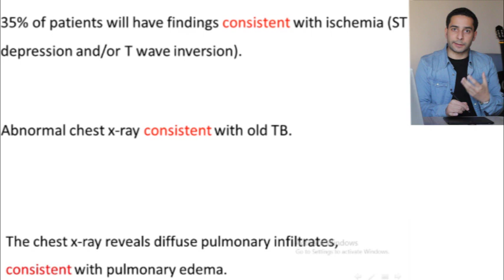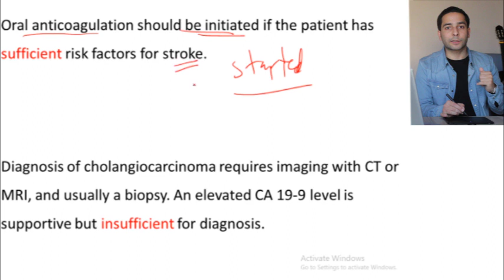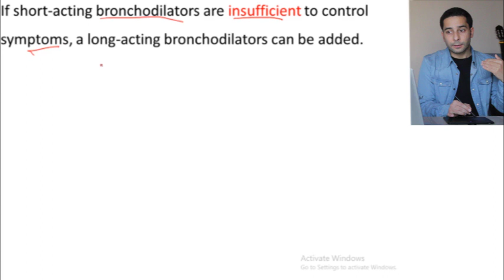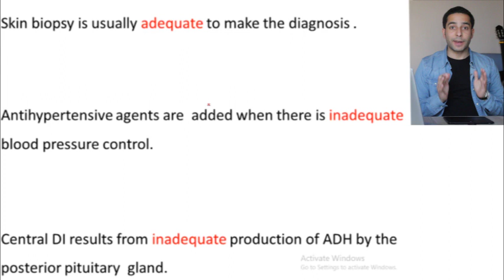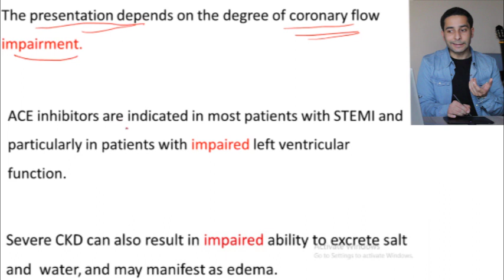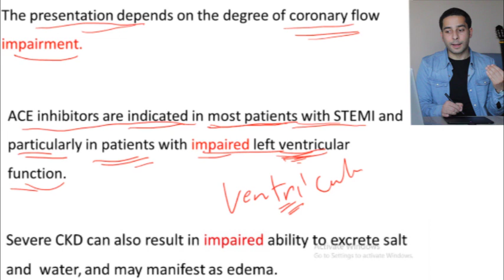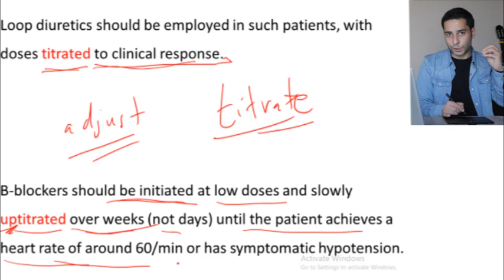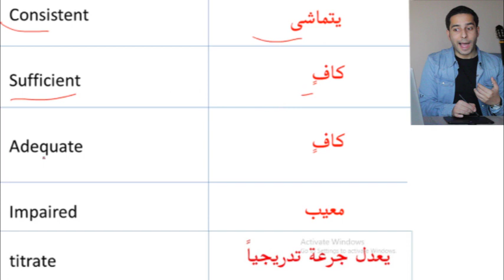كورس الانكليزية الطبية (7) | خمس كلمات جديدة مع الأمثلة | Medical English Course (7)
Practice reading and improve your vocabulary.